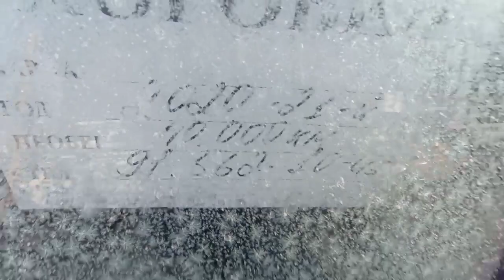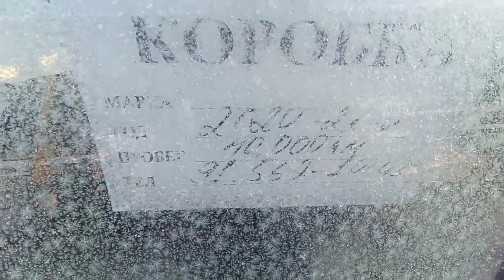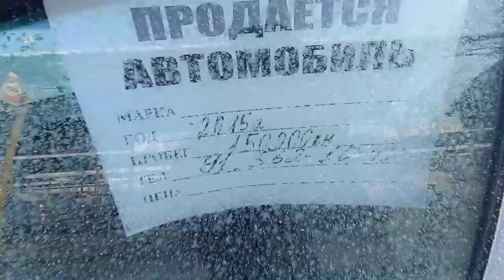15-yanvar, 2023 COBALT NARXLARI SERGELI MOSHINA BOZORI Arzon Cobalt narxlari sergeli moshina bozori